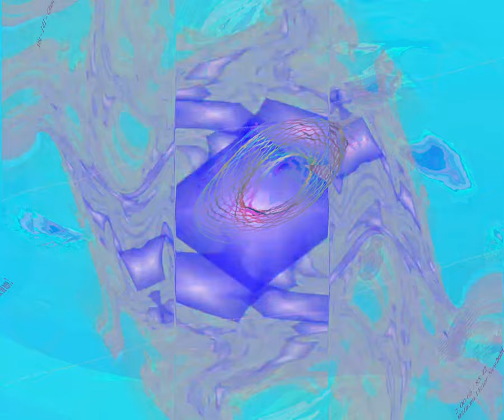[EPILEPSY WARNING] Movie 24 03 14 12h23m03s